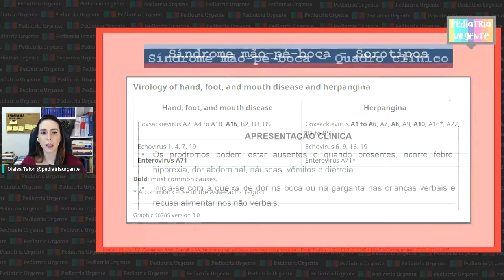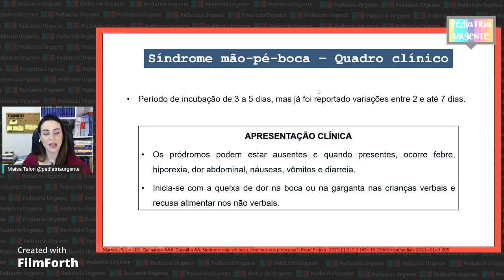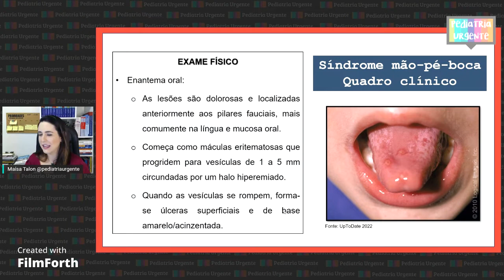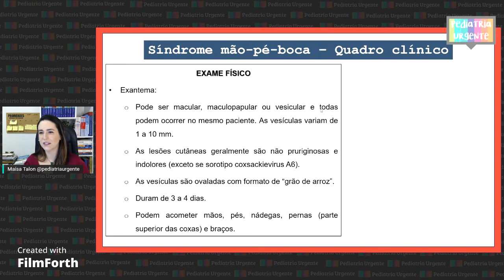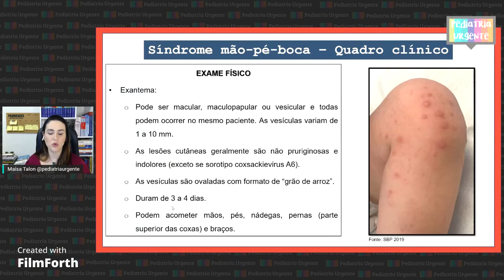Aprenda de vez a avaliar as lesões de pele na emergência